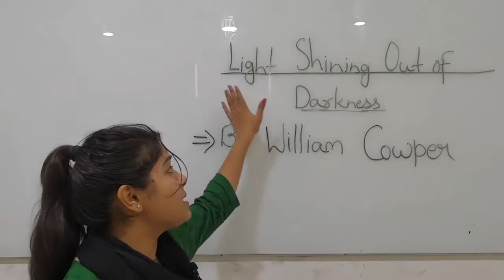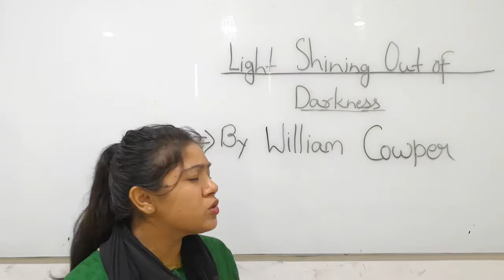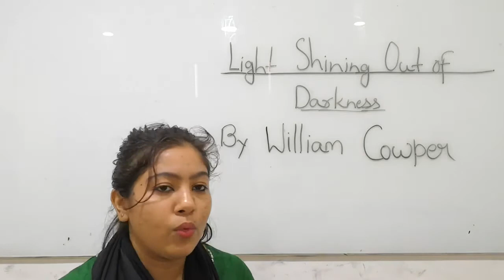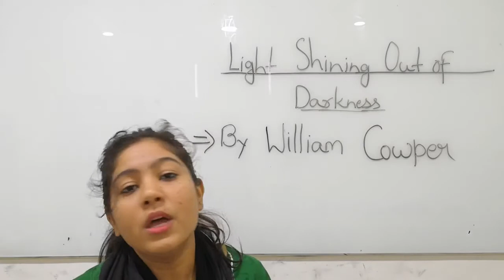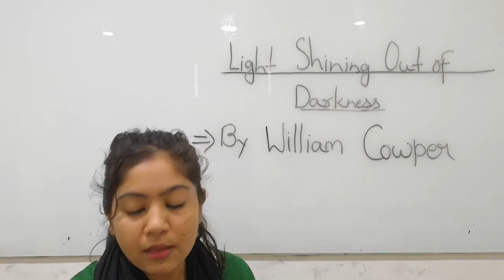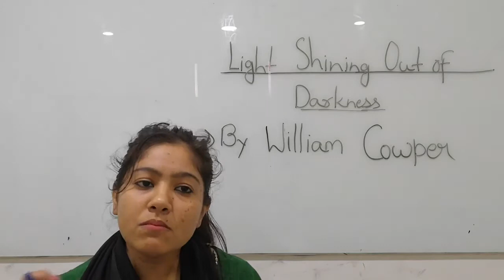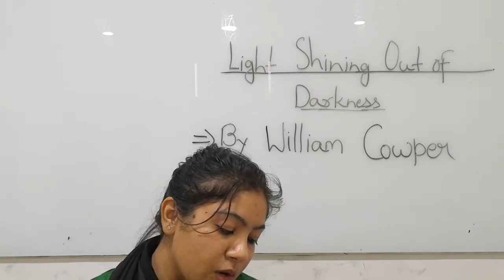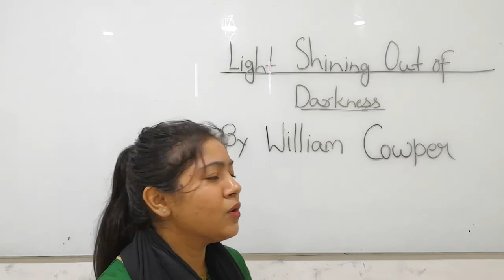Light Shining Out Of Darkness Part-2 By Pooja Sharma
Qualification: MSc. MPhil, Ph.D Chemistry
Experience: Teaching and Research-16 Years
Course: Science, Arts and Commerce